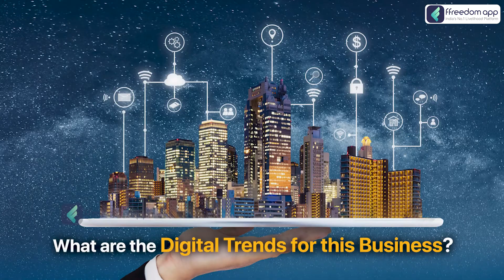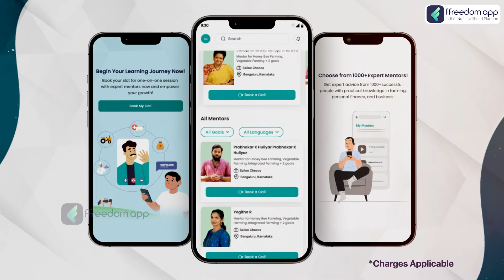Real Estate Course Trailer in English | ffreedom app